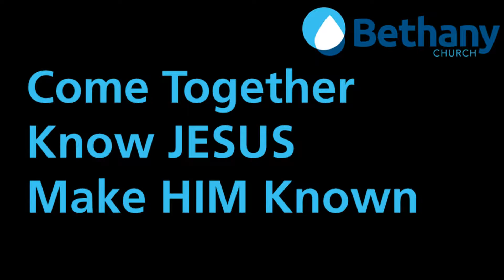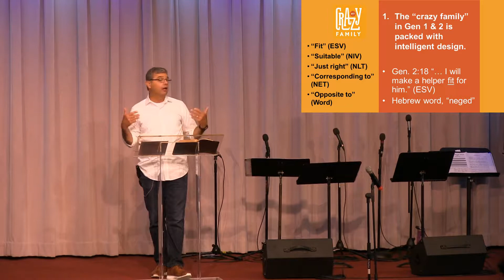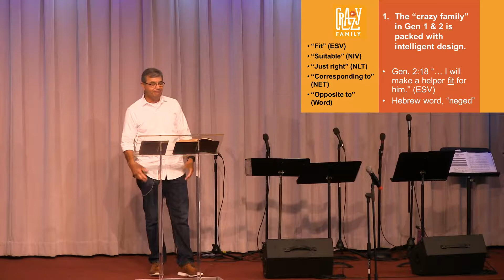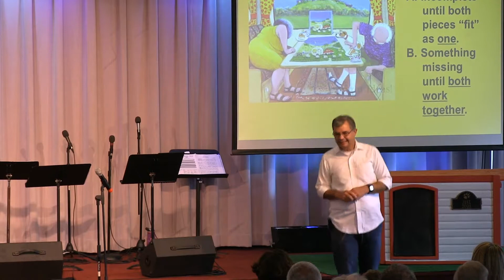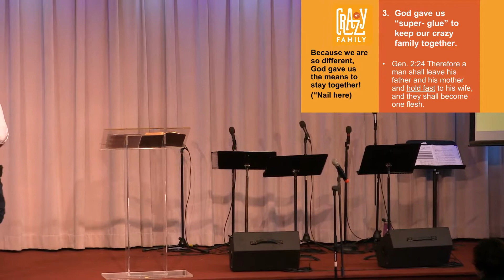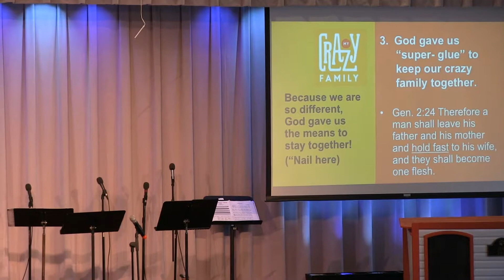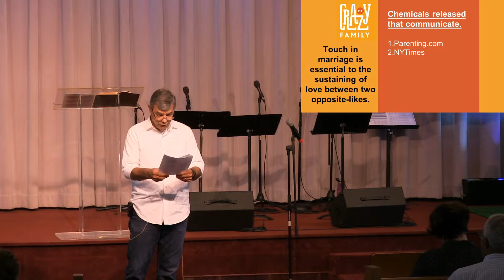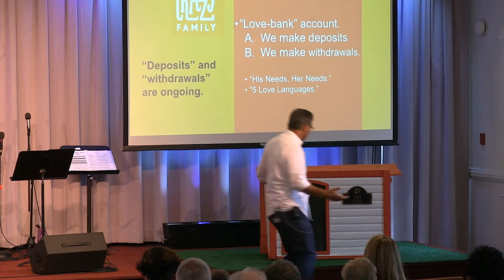My Crazy Family - One With My Mate?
10:00 Worship at Bethany Church, Ellicott City, MD